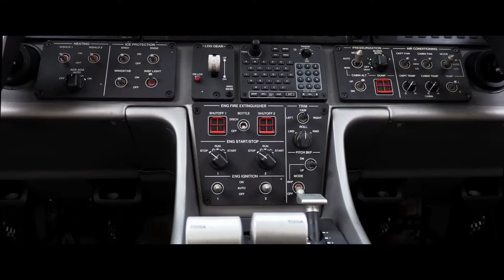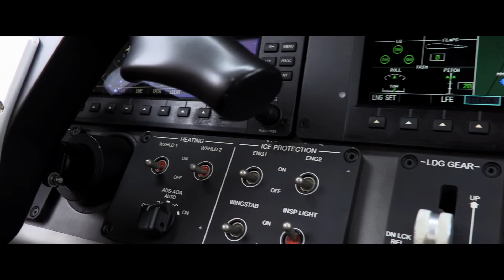Phenom 100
dbfoto.com is an aviation media specialist.  Take a moment and see what we can do for you.